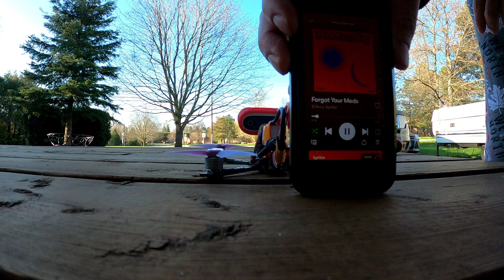Baby Ape Pro with Insta360 GO 2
...this is the 4th flight with the Baby Ape, the 2nd with the Insta360 GO 2.  I'm still not pushing it very hard and a random dog walker ensured that I didn't rev it up too high (some of the dogs don't like that  :-).  On the plus side I hit the top of a tree on a power loop and recovered.

Overall so far I find it needs tuning and is lacking punch but it does carry the GO 2 and at $90 it is tough to complain.